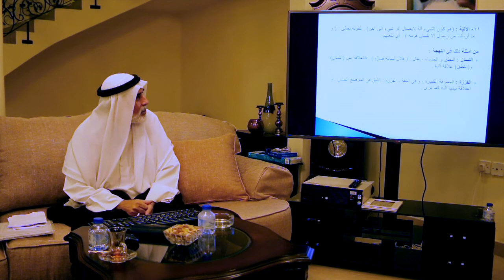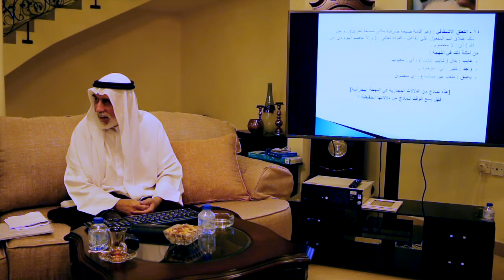من دلالات الألفاظ في عامية البحرين في ضوء الدرس البلاغي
محاضرة للدكتورسالم النويدري  24  فبراير 2016
مجلس أمير بن رجب الثقافي